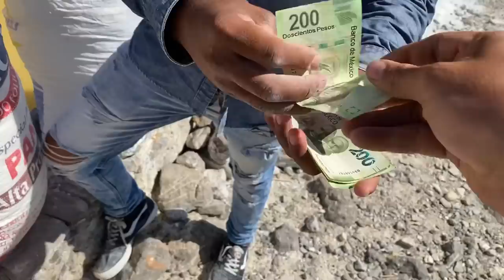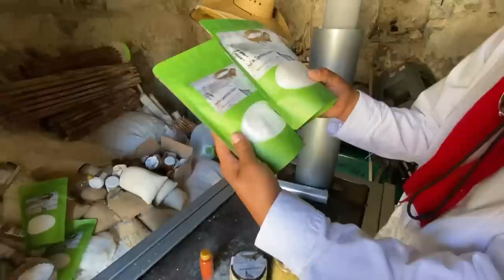La historia de Pedro …Mediero de sal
Muchas gracias a Juan Diego productor de sal quien nos dio las facilidades para este cortometraje y también gracias a Enrique Wences de Atlanta GA quien mando los 100 dll q entregamos a Pedro !